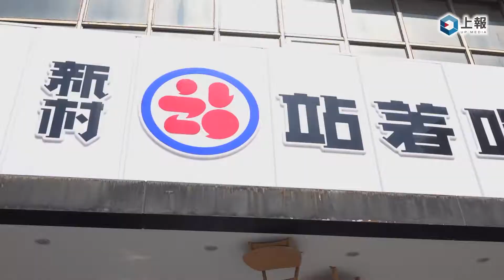【影片】新村站著吃烤肉X詩莊堡蘋果酒 開工聯名第一彈「黃金蘋果炸彈」